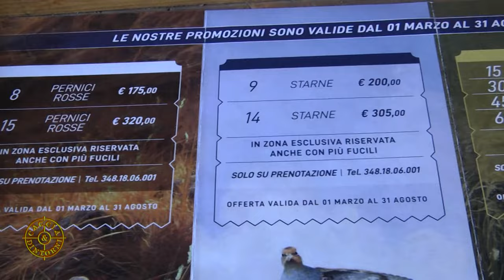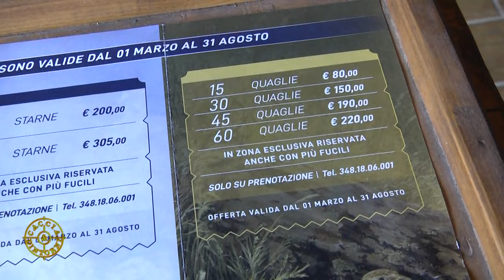ADDESTRAMENTO CANI SU MINILEPRE ALLA BARAGGIA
In questo video : una mattinata dedicata all'addestramento cani da cerca su minilepre con un gruppo di giovani cacciatori. Beagle e meticci al lavoro in due belle zone dell'Azienda Agri-faunistica Venatoria La Baraggia a Masserano di Biella.